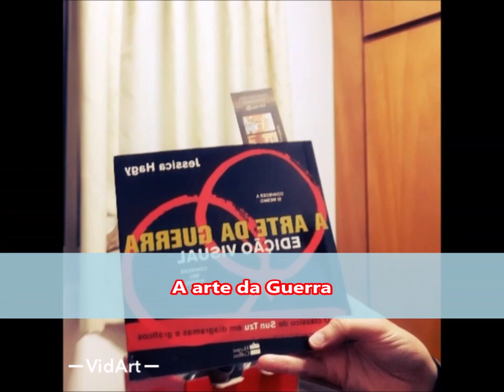O ataque dos selvagens marciais, eles vem em bando....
Aqui eu conto das aventuras selvagens nos grupos de artes marciais, dou dicas de como ser atacada por marciais selvagens e em bandos. eles são muito civilizados...rs...possivelmente compraram suas faixas e graduações. E ainda falam que não tem machismo e nem misoginia nas artes marciais. Imaginaaaaa, se tivesse. Bom, para quem deseja se aventuras nas savanas marciais, o grupo CAPIM FEDIDO é uma ótima opção, mas o cardápio é grande. rs